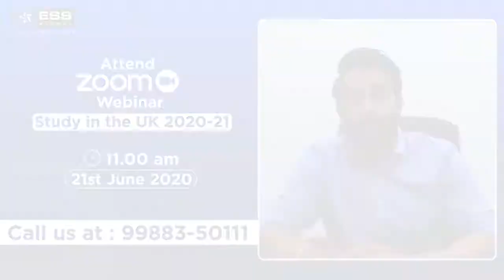Registrations open for Study in the UK webinar | 21st June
Planning to Study in the UK?
Attend ESS Global's "Study in the UK" webinar on 21st June at 11.00am with Mr. Gurinder Bhatti.